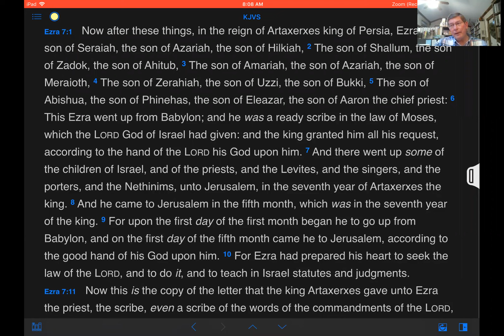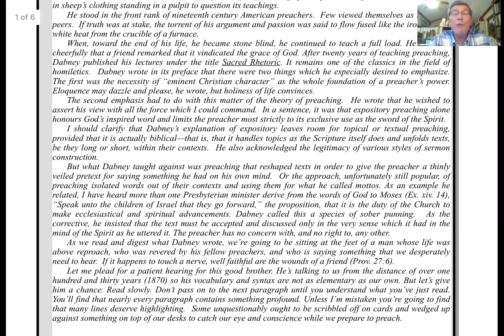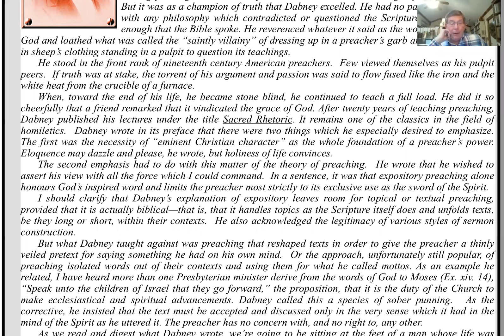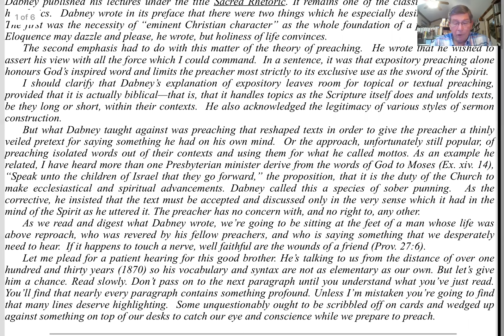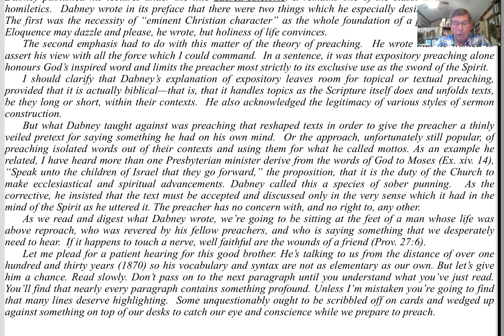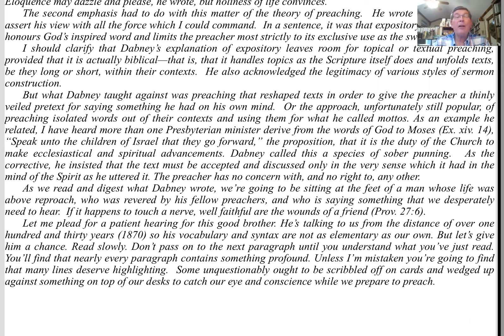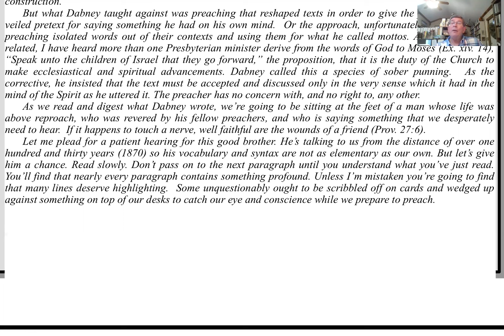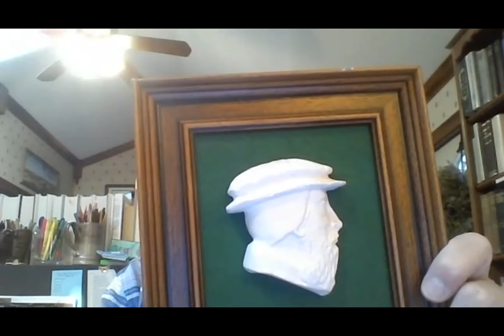Lecture 4 - Expository Philosophy by Dr Minnick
Advanced Biblical Theology is a course provided by Drs. Kevin Oberlin and Joel Arnold in 2017.